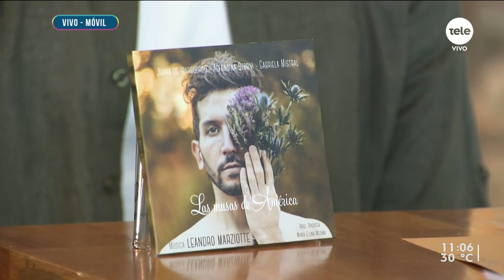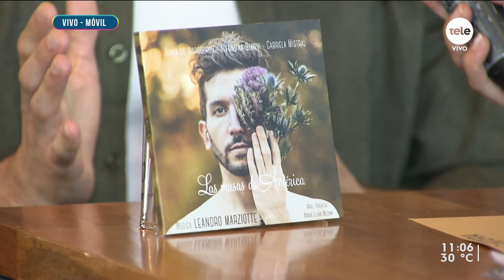Leandro Marziotte presenta su último disco: "Las musas de América"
El contratenor uruguayo reside en Cataluña y lanzó su disco ¨Las musas de América¨ en Salto y lo presenta el jueves en Montevideo.